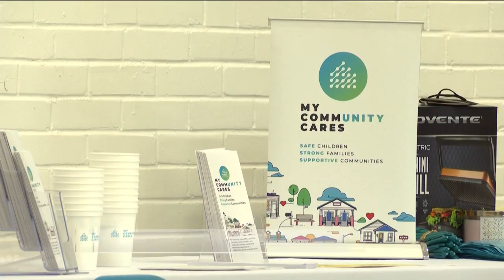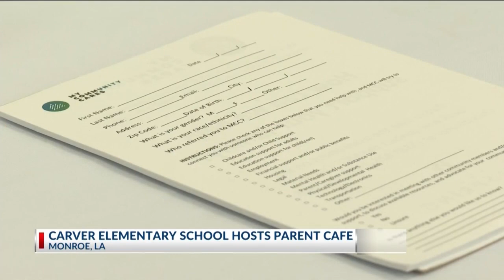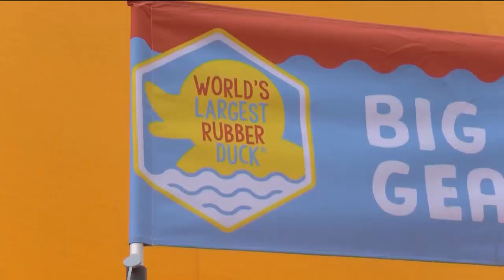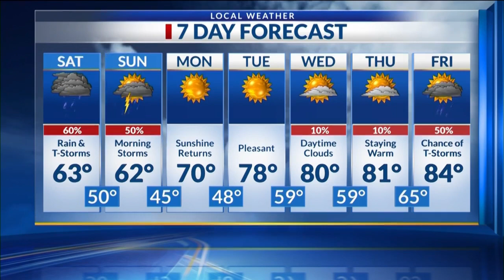Midday Ark-La-Miss News Update: April 19, 2024